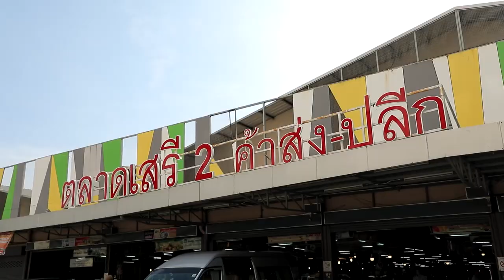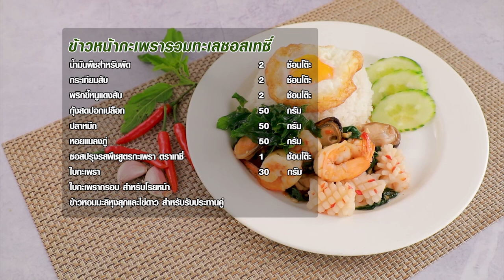เมนูเด็ดอัมพวาการันตี ขนมครกบ้าบิ่นกะทสด |Cooking Guru EP.282 [1/3]